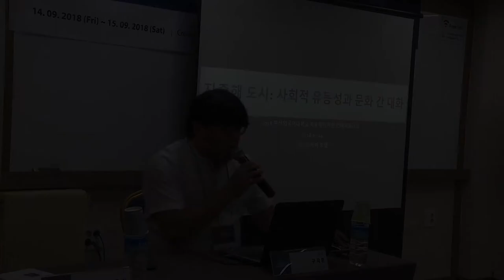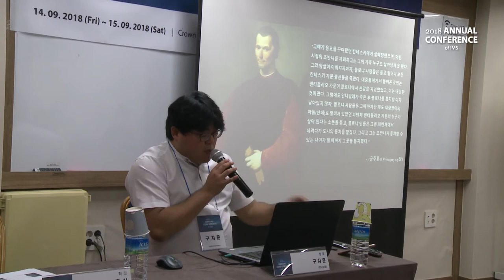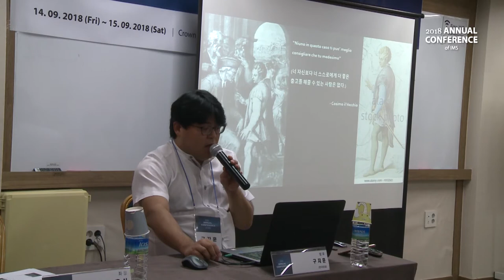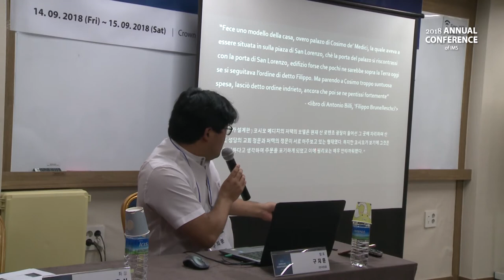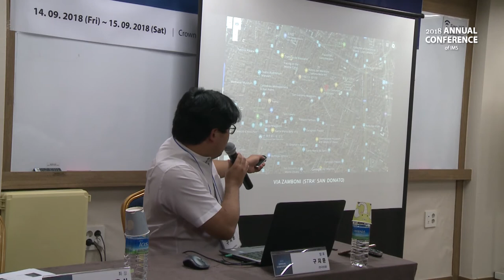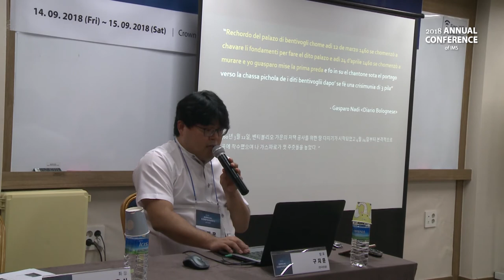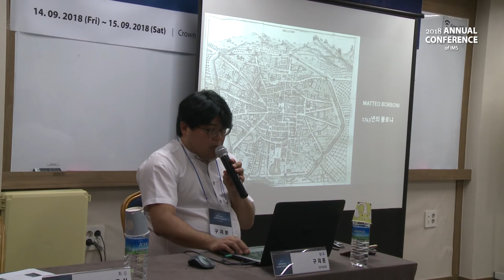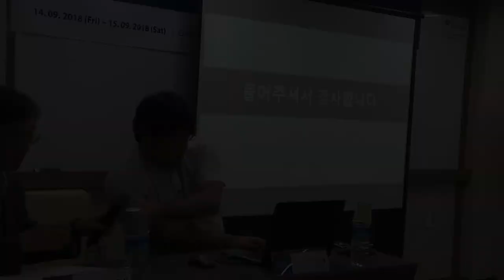[1회의-2] 15-16세기 볼로냐와 피렌체에서 발생한 문화적 내부교류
구지훈 (한국외대)